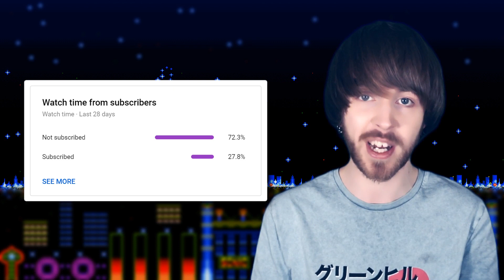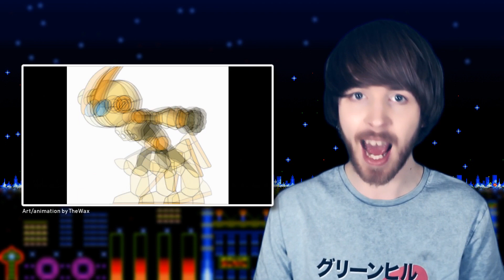WHAT IF EMERL SURVIVED? PART 2 | Sonic: What If?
Thanks to the unwavering determination of Super Sonic, a treasured friend was saved from an otherwise tragic demise. The living weapon, Emerl, lives another day—having grown beyond his programming with the support of his friends.

After his most recent battle against Dr. Eggman's newest creation, Gemerl, life has seemingly returned to normal. However, Emerl's powerful link with Sonic has begun to pull him into new ventures. In an age-old city of canals, the Gizoid is about to become wrapped up in a mission to save a young noble, grim tidings from a not-so-distant future, and the Doctor's plan to harness the devastating Flames of Disaster.

► .thomas. (ballad_gilgalad)

► Art at 03:30 incorrectly credited to MoonlightVegas, due to a repost.
Original artist unknown.

MISC CREDITS:

► Mechanist Gamma—the dude shouting at me at 03:16